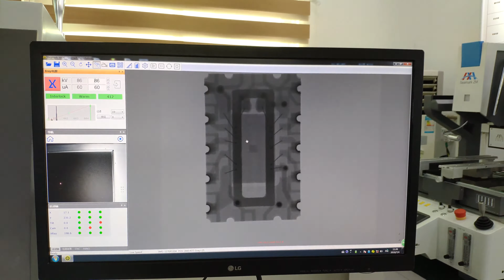Seamark electronics X-ray machine inspect crystal oscillator gold wire industrial x-ray machine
This video presents how to inspect crystal oscillator gold wire with our X Ray inspection machine X-6600.